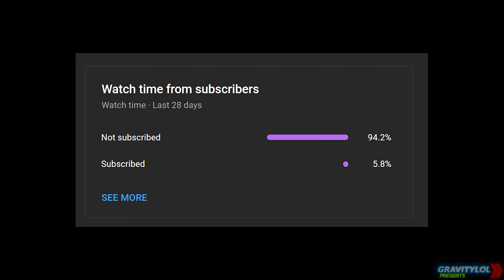Lost Judgment (PS5) - Part 12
IF VIDEO LOOKS BAD, COME BACK LATER, IT'S STILL PROCESSING!

Lost Judgment is a sequel to the 2018 game Judgment (a spin-off of the Yakuza series), the game focuses on private detective Takayuki Yagami as he investigates a criminal accused of both sexual harassment and murder. Similar to how Yagami is voiced by Takuya Kimura in Japanese and Greg Chun in English, the game will feature two prominent characters voiced by two celebrities for the Japanese voiceover: Hiroshi Tamaki and Ken Mitsuishi. The game will retain the action sequences from the first game but further developed while stealth elements will also be revised.

In Lost Judgment, the player controls Takayuki Yagami as he explores the Japanese cities of Kamurocho and Isezaki Ijincho (recreations of the real-life Kabukichō and Isezakichō districts, respectively). Yagami can switch between three fighting styles in battle. Other than the crowd-control Crane style and the one-to-one Tiger style from Judgment, Yagami uses the newly-added Snake style for counterattacks against enemies.

Lost Judgment also features stealth segments, "trailing" missions where Yagami chases suspects around the city, platforming segments and a "School Stories" system featuring new side-quests with secondary characters.The trailing sections of the game have been changed in order to give the players more activity in the segment.

Yagami can be aided by a Shiba Inu, labeled "Detective Dog", during stealth missions in order to find suspectful items. Similar to host clubs, Yagami has access to the Seiryo High School, where the player has to make the character stop bullying in the form of sidequests. The three clubs involve the Mystery Investigation Club, where Yagami meets Kyoko Amazawa, a highly inquisitive student who serves as Yagami's partner when he acts as the club's advisor, when he is wandering around Isezaki Ijincho. The second club is the dance club, where there is a rhythm mini-game. The last club is the robotics club, where Yagami can build robots and fight against other students. The dance club and the robotics club. A boxing mini-game is also available.Similar to previous games, the player has access to emulations of classic Sega games.

In addition to the arcade games at Club Sega, as in previous games, Yagami can also play several Master System games in his office, including Alex Kidd in Miracle World; Fantasy Zone; Penguin Land; Quartet; Enduro Racer; Woody Pop; Maze Hunter 3-D; and Secret Command.As downloadable content, Sega is aiming to release a sidestory where the player controls Yagami's best friend, Masaharu Kaito. Although no details about the character's gameplay were revealed, the company aims to give his campaign over ten hours to play as Kaito. Additional Master System games will also be available as downloadable content, including Sagaia; Fantasy Zone II: The Tears of Opa-Opa; Alien Syndrome; and Global Defense.